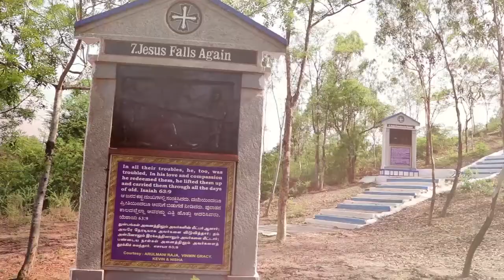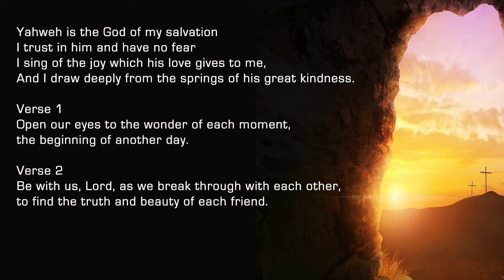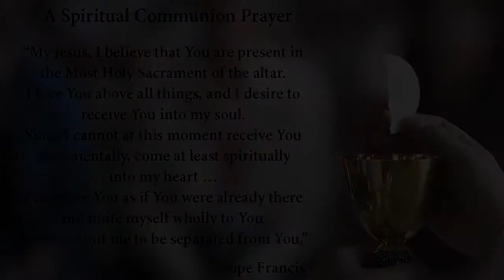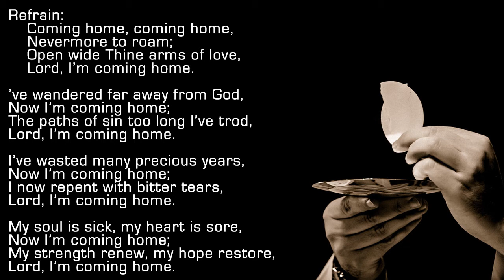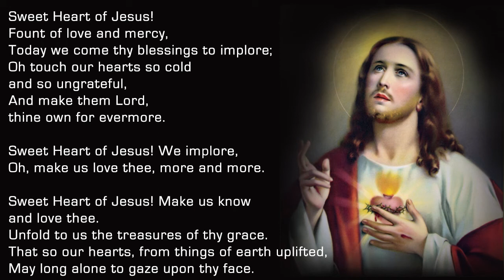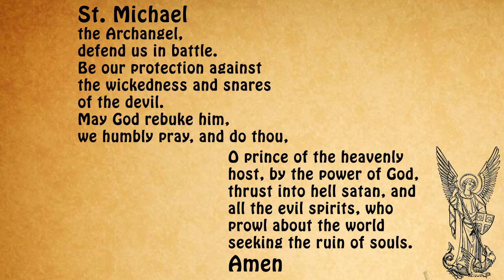Holy Mass - Friday, 19 February, 2021 | Rev. Fr. J.A Nathan